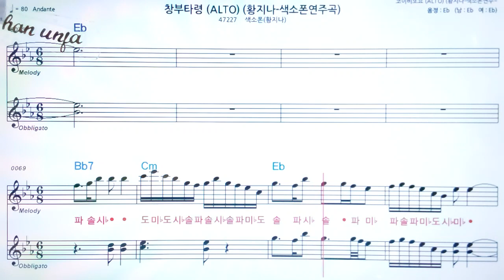창부타령/황지나🤞Saxo phone 오부리 악보 버젼*색소폰 멜로디💖악보, 코드, ,계명,Karaoke*카라오케 반주